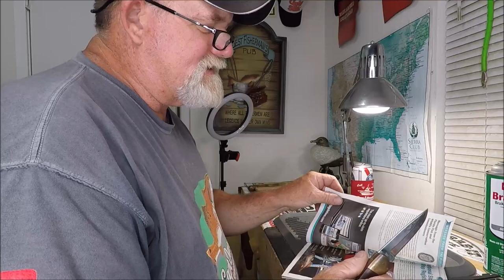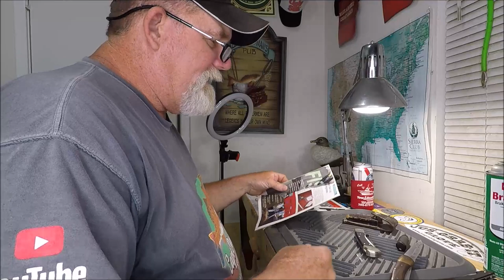BUCK 110❓....''knife chat''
"JETTYWOLF LIVE" -  NO IT'S NOT A BUCK, BUT IT HAS A BONE SAW🔪

🐑 A nation of Sheep. Begets a government of Wolves!!!

''TAKE YOUR KIDS FISHING, WITHOUT SMARTPHONES'' Special 2 hr. Kids fishing trips, for under 10 yr olds.

👎👎 Socialism, dooms ALL individual success.

11,826 plus...plus 👍BE ONE
800+ videos, since 2007
-giving a simple ''like''👍 to a video takes .001 second, but it helps me want to make more helpful videos, for YOU. It's all Youtube cares about. Commonly, I refer to as the Chinese social credit score. Take that huge step, I only ask for .001 SECONDS of your time. ''besides watching the whole video, of course''

⚡⚡I use STRIKEHOLD on all my reels, and even Rod guides. It works, like a teflon coating x10., Shortens my extensive arsenal's maintenance schedule: Check it out

JACKSONVILLE to AMELIA ISLAND, FLORIDA
26' ALLOY PLATE CENTER CONSOLE - JETTY🐺WOLF
''largest, safest, most shade, most family friendly, river, inlet, coastal charters
in Jacksonville, Fl. Equals, NO LONG, ROUGH, BOAT RIDES'

📌MY 20 YR. OLD REPORTS BLOG

🔪KILL ALL CATFISH, TOADFISH & PINFISH AND SAVE THE ST. JOHNS RIVER❗

''Adam and Eve were the first communists? In principle yes. No clothes, no shelter, yet they thought they'd be in paradise.'' 🍎